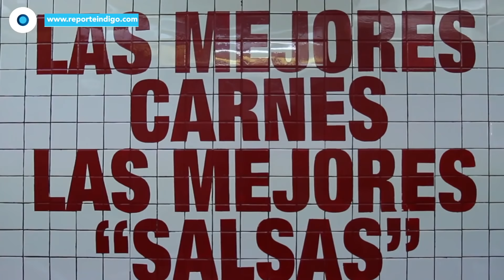Tacos Orinoco una parada obligatoria en la CDMX | Nómada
En Roma Norte, este negocio le ofrece a la gente tacos de pastor, res y chicharrón, los cuales pueden ir acompañados de cinco salsa diferentes, entre las que destaca la de cilantro con limón y yogurt natural con pepino